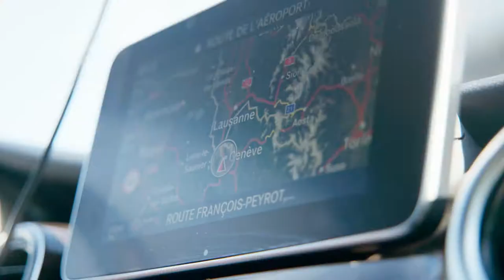Béjart Ballet Lausanne, repetities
De repetities van t 'M et Variations... in de dansschool Béjart Ballet Lausanne. t 'M et Variations...- Boléro te zien in Vorst Nationaal op 18, 19, 20 mei 2018. Tickets en info